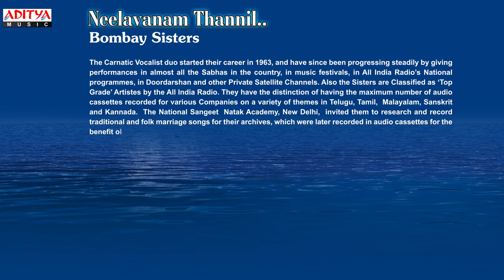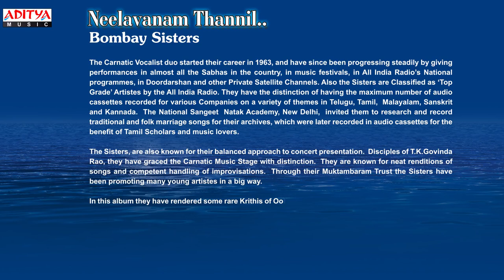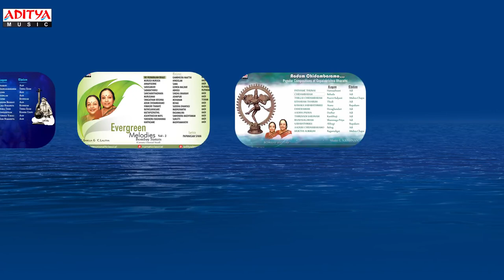A Beatutiful Classical Vocal - Oothukadu Venkata Subbaiyer || Neelavanam Thannil || Bombay Sisters.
Listen to A Beatuiful & Famous Classical Vocal | Neelavanam Thannil  || Bombay Sisters || Oothukadu Venkata Subbaiyer

                                    Tracks

Sri Vignarajam Bhaje
Athi Nirupama
Brindavana Nilaye
Neerathasama Neelakrishna
Neelavanam Thannil
Vanthu Keatparillaiyo
Maragatha Manimaya
Ennathai Sonnalum
Swagatham Krishna
Rasika Mahothama Krishna
Kannan Varukindra Neram

Album Name : Neelavanam Thannil Vol.2
Composer & Lyrics : Oothukadu Venkata Subbaiyer
Artist : Bombay Sisters (C.Saroja, C.Lalitha)
Classical Vocal